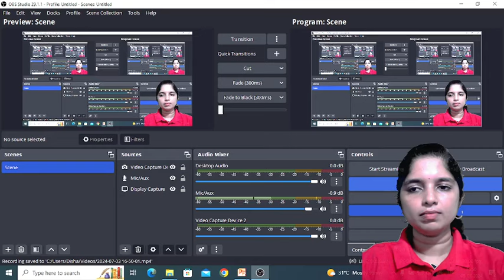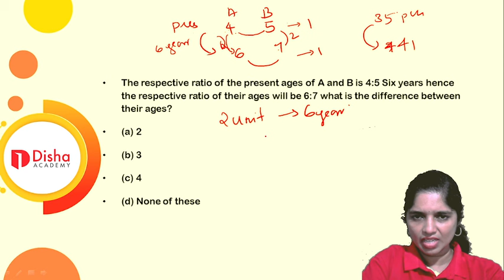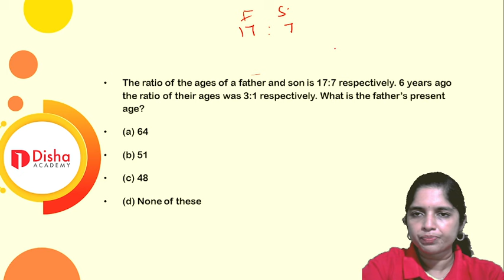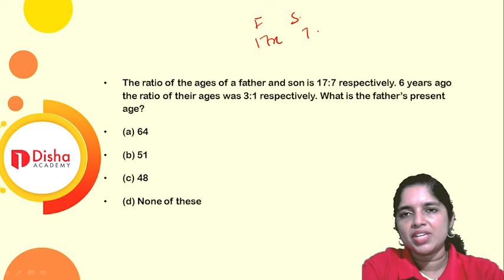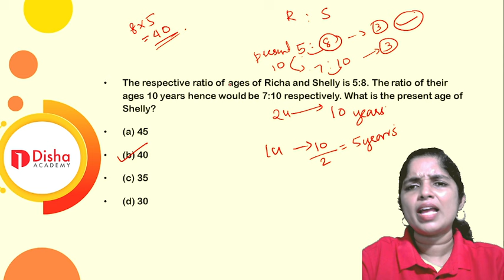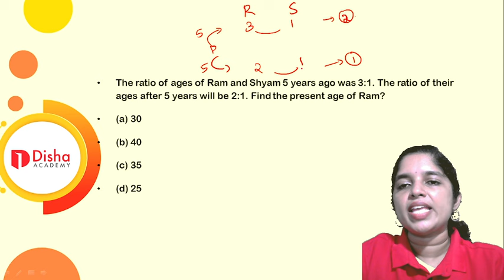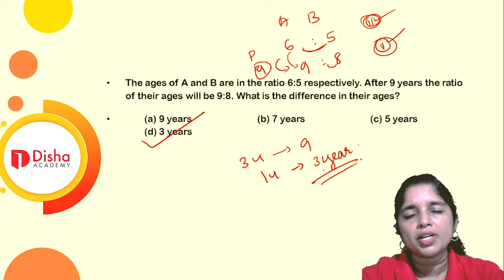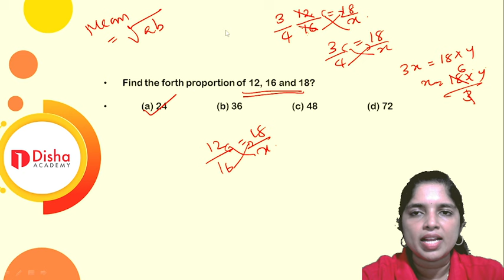RPF - MATHS - Class no 16 - RATIO AND PROPORTION Class in Malayalam